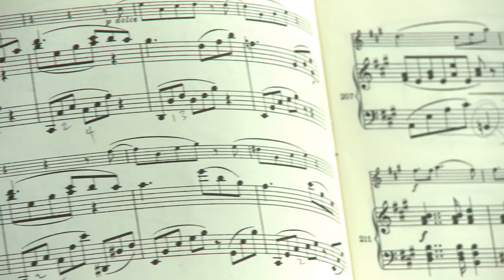2011 Festival backstage - Malcolm Martineau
Pianist Malcolm Martineau gives us an insight into his profession.